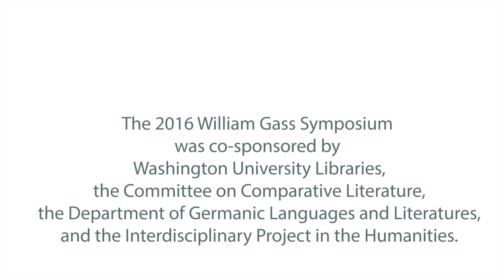Ignacio Infante speaks at the the 2016 William H. Gass Symposium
Prof. Ignacio Infante speaks at the the 2016 William H. Gass Symposium on September 23rd, 2016, at Washington University in St. Louis. The symposium honored Gass's work with the International Writers Center, featuring presentations from Matthias Göritz , Lorin Cuoco, Stephen Schenkenberg, Susan Bernofsky, Karlis Verdins, and Katja Perat.

For more footage related to the Modern Literature Collection, visit our digital archive